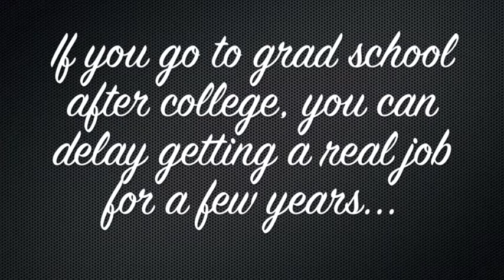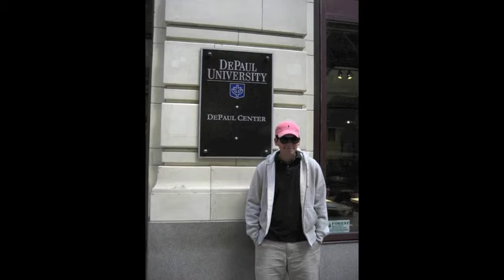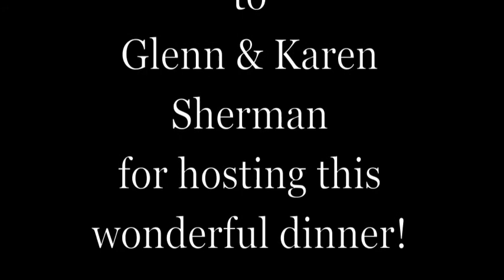David E True Hollywood Story